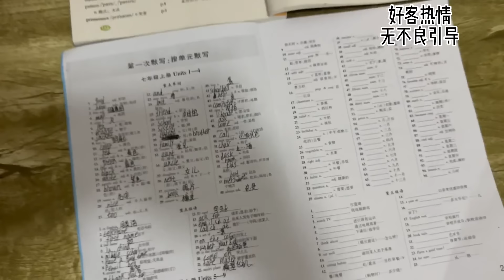下雨天搭車的妹妹後續，最後感動了我說不出一句話來，人間溫暖！ |遊善小勇